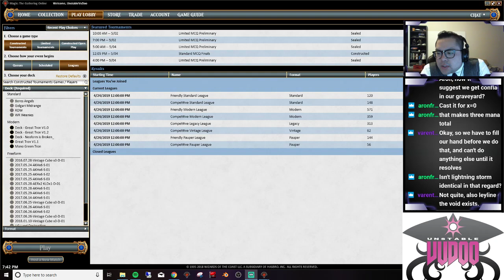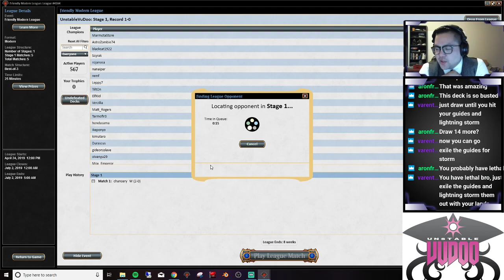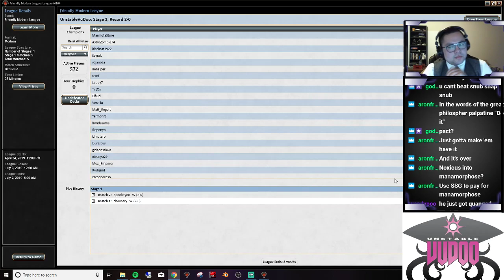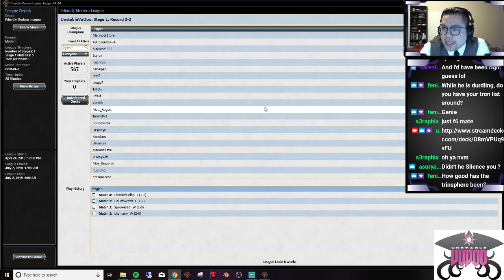Neoform Griselbrand 2nd League 05 01 19